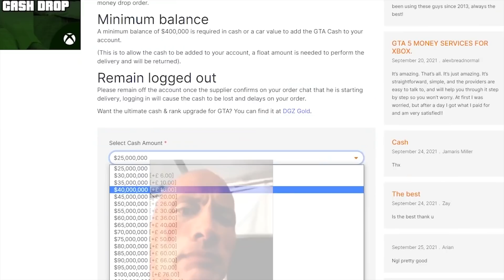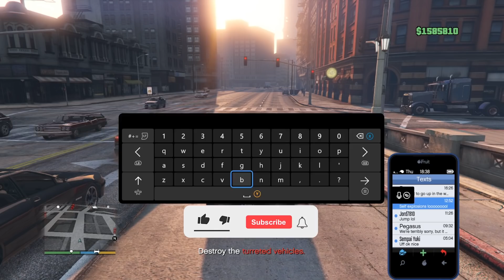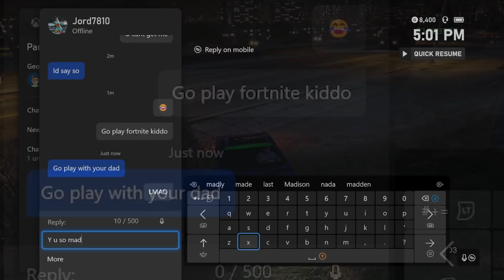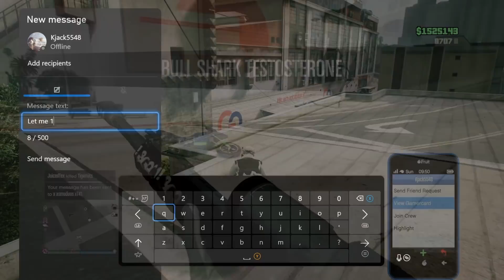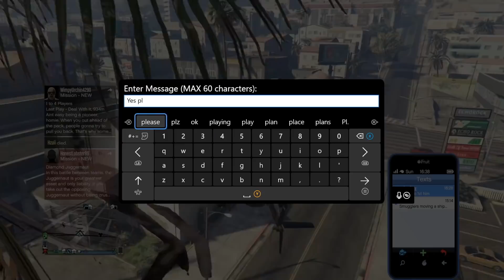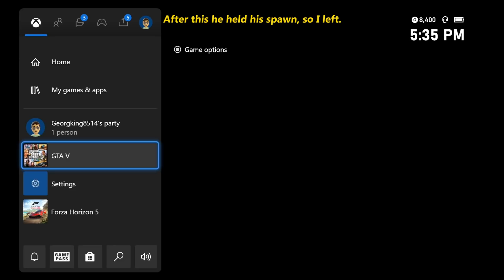I got accused of CHEATING again! [GTA Online]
I got accused of cheating in GTA Online once again!

It all started when I saw a guy killing players, so I killed him. His friend joined the fight as well, but I made both of the mrage quit. After they rage quit one of them accused me of cheating!